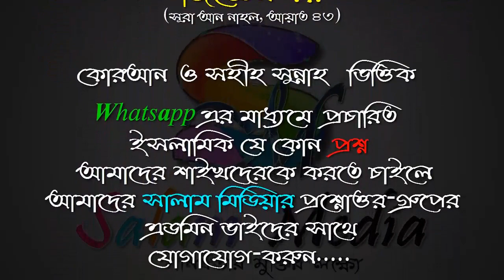মাটির নিচে যা আগুন আছে তা কি জাহান্নামের আগুন ᴴᴰ┇শায়খ আজমল হোসেন মাদানী